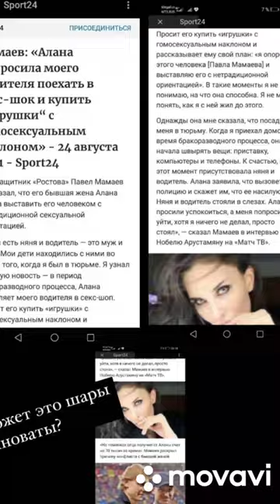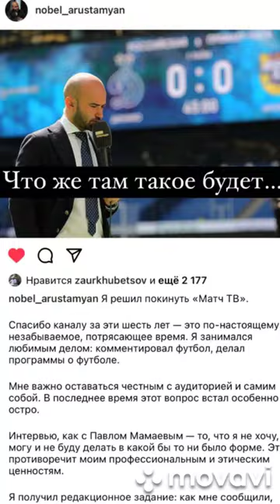Страпон для Павла Мамаева. Нобель Арустамян покинул "Матч ТВ"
Ещё одна громкая кадровая победа руководства «Матч ТВ». Канал покинул звёздный комментатор Нобель Арустамян. Арустамяна отправили брать интервью у полузащитника «Ростова» Павла Мамаева. Говорить ему предписали в основном о скандальном разводе футболиста с женой Аланой. Нобель ещё в процессе интервью понял, что разговор идёт как-то совсем не туда (это видно даже по трейлеру). Однако прервать беседу не решился. И вот теперь журналист заявил, что эдакому «Пусть говорят» не место на спортивном канале. Руководство с этим не согласилось, Арустамян заявил, что копаться в чужом белье противоречит его принципам и написал по собственному. "Да, наверное, я должен был отказаться от съёмок заранее и предвидеть такой сценарий разговора. Или прервать интервью в процессе, когда услышал всё, что услышал. Или вообще исчезнуть из кадра — чтобы это интервью не ассоциировалось со мной. Это моя ошибка, признаю её".